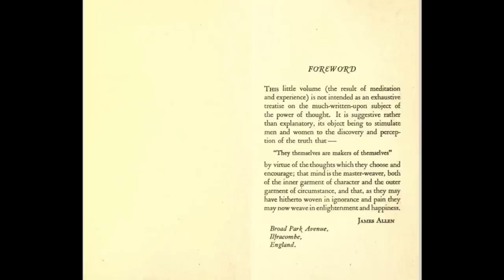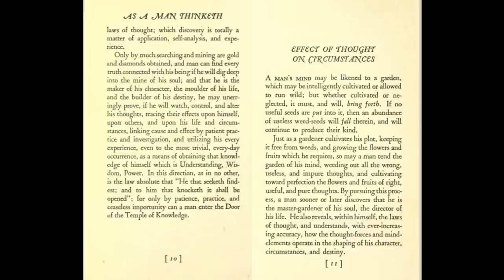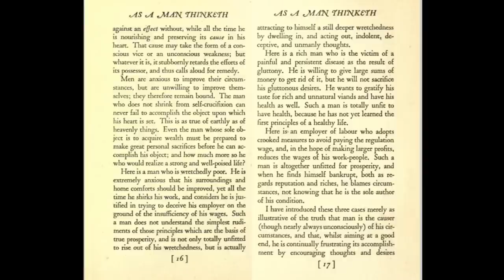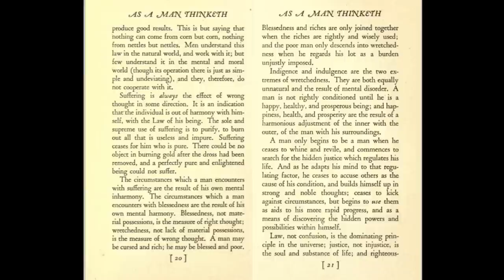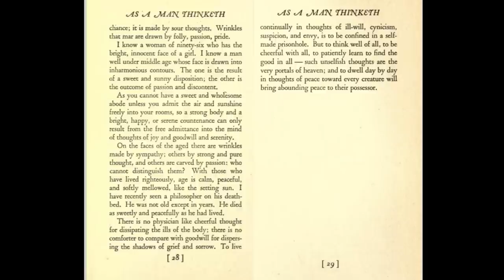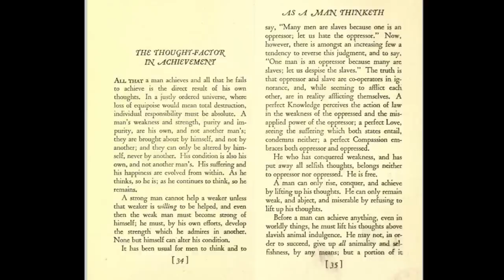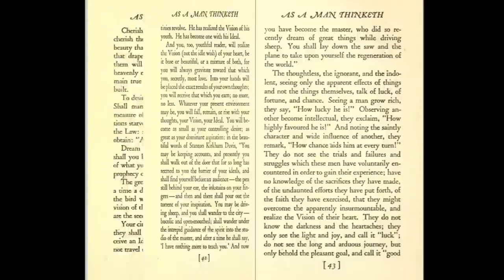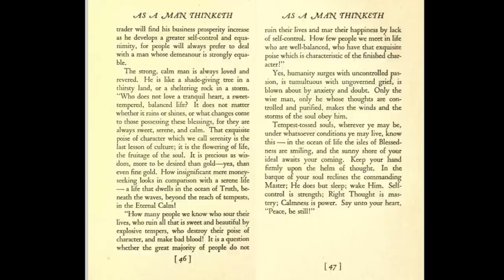As A Man Thinketh (1902) by James Allen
Book Introduction:
In a world brimming with distractions and noise, "As a Man Thinketh" stands as a steadfast beacon of clarity and insight. Allen's words, like precious gems, offer a roadmap to achieving inner harmony, success, and lasting fulfillment. With each turn of the page, you will be captivated by his eloquence and inspired to embark on a remarkable journey of self-mastery.

James Allen, the brilliant mind behind "As a Man Thinketh," was a visionary writer and philosopher of the late 19th and early 20th centuries. Born in Leicester, England, Allen faced numerous challenges throughout his life, which fueled his quest for personal growth and spiritual understanding. His profound insights into the human mind and its potential for transformation have resonated with millions of readers worldwide.

Chapters:
00:00 - Introduction
00:08 - Foreword
01:05 - Thought and Character
05:20 - Effect of Thought on Circumstances
22:38 - Effect of Thought on Health and the Body
26:12 - Thought and Purpose
30:03 - The Thought-Factor in Achievement
35:19 - Visions and Ideals
41:47 - Serenity

Credits:
Text - James Allen
Audio Narration - Joshua Graham

This recording is a production of Shinjitsu for the purpose of research and study.